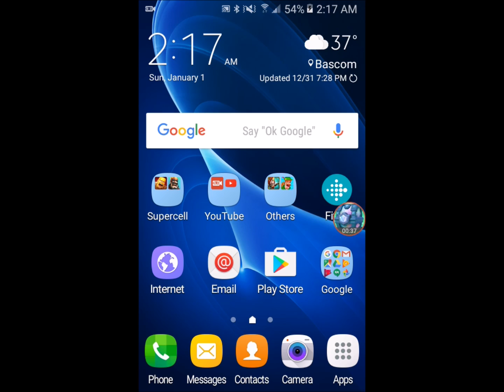20 Sub FACE REVEAL!!!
I am showing my face at 20 subs so cover your eyes!!!